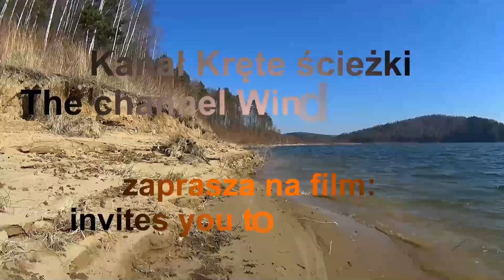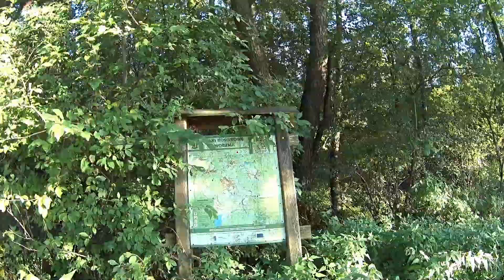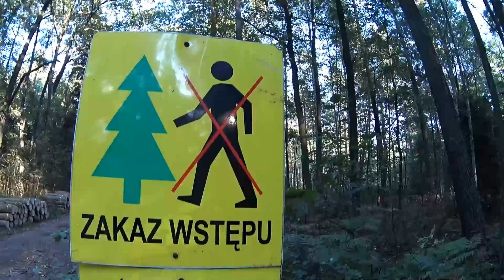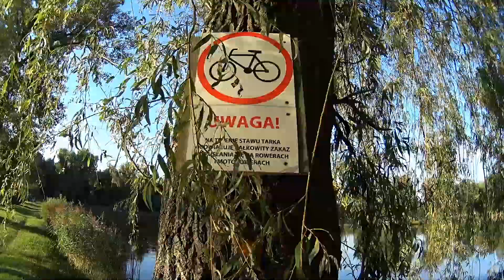Dlaczego Tarka? Tu polował Król Stefan Batory. Szary krzyż. Latarnia Morska. Staw Belnik. Jaworzno.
Dlaczego Tarka? Tu polował Król Stefan Batory. Szary krzyż. Latarnia Morska. Staw Belnik. Jaworzno. Śląskie. Polska.
Tarka to miejsce znane każdemu jaworznianinowi. To właśnie tutaj niektórzy mieszkańcy naszego miasta spędzili najlepsze lata swojej młodości. Pewnie niejeden jaworznianin pamięta Tarkę jako miejsce, które kiedyś tętniło życiem i cieszyło się ogromną popularnością.
Dlaczego Tarka? Dawniej nazywano tak bagna i moczary gdzie żyły łosie, dziki, a nawet żubry. Były to miejsca doskonałe do polowań. Podobno właśnie na takie eskapady przyjeżdżał tutaj kardynał Fryderyk Jagiellończyk (syn Kazimierza Jagiellończyka) oraz król Stefan Batory, który był zapalonym myśliwym i polował tylko na „większą” zwierzynę.